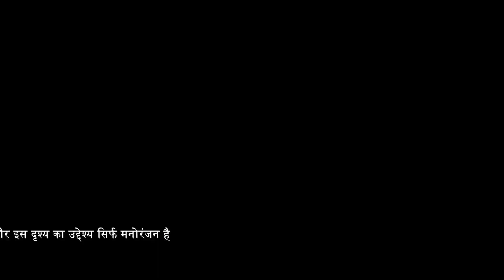Mithi को हुयी Food Poisoning | Acharva Chhathi Maayi Ke | Week In shorts | Zee Ganga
Mithi suffered from food poisoning, causing alarm. Will she recover quickly? Watch to find out more!

Show Name : Acharva Chhathi Maayi Ke

Producer/Star Cast : Purvi Mishra, Aishana Singh, Ashok Kumar Jha

Moved by her devotion, Goddess Chhathi decides to help Mithi as she refuses to back down despite the hardships created by her adoptive family in finding her long-lost mother, Janaki.